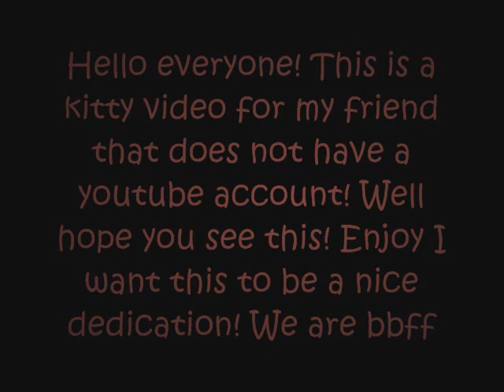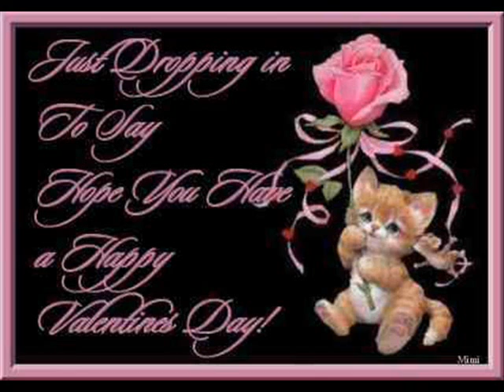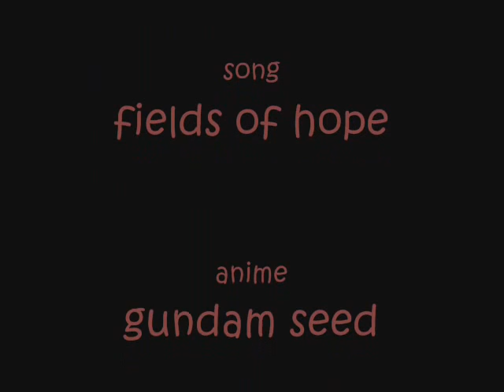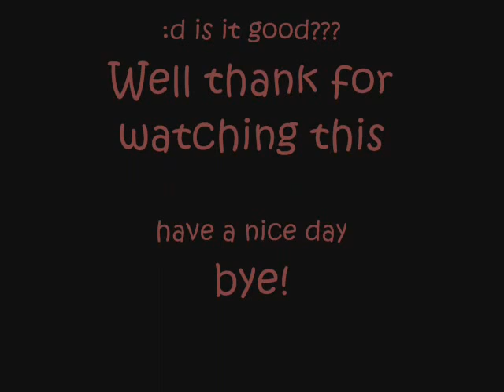Kitty dedication!!!!!!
Hey nyuu~! People! Whats up right now! As you can see this is adedication and so yea. Plz enjoy my dedication to my bbff